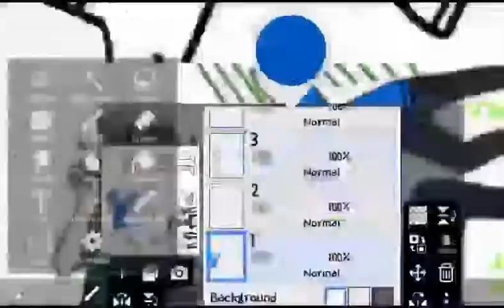Youtuber Base Edit / Speedpaint